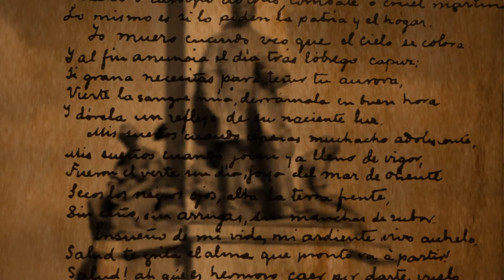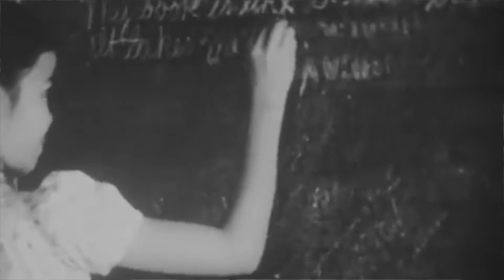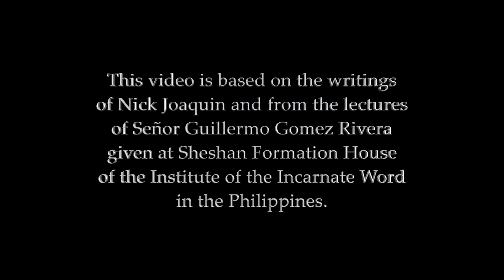Bonds of Civilization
Click 'CC' below the video for the closed captions/ subtitles.

In celebration of the upcoming 500th anniversary of the Evangelization of the Philippines, IVE Philippines presents the story of the main protagonist of the story: the Spanish 'conquerors' and the Spanish Friars, stereotyped as 'Padre Damaso'.

This video features the many contributions they have made which have formed the what we call Filipino Civilization. This is a tribute to the tireless efforts the Spaniards, whom the modern Filipino youth have already forgotten.

Video based on the works of Nick Joaquin and Guillermo Gomez Rivera. Video clips taken on-line.